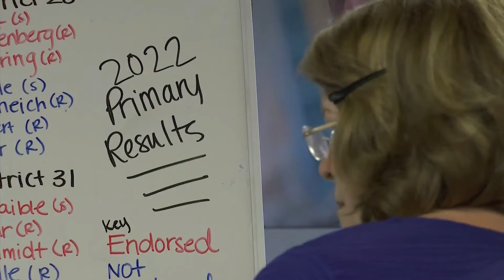Recap of the 2022 ND-GOP Primary